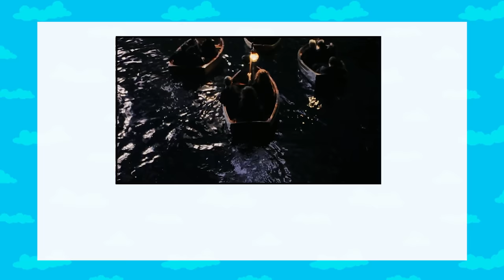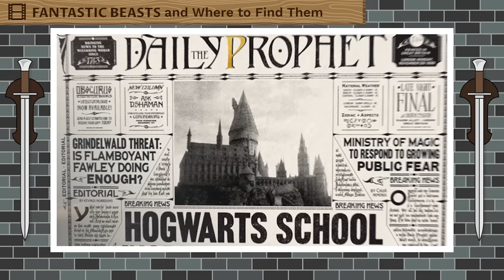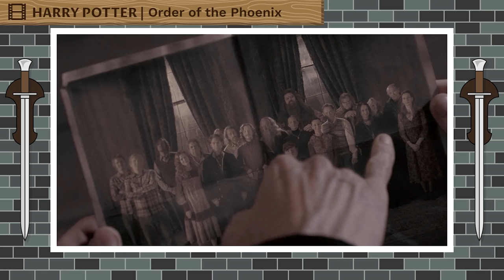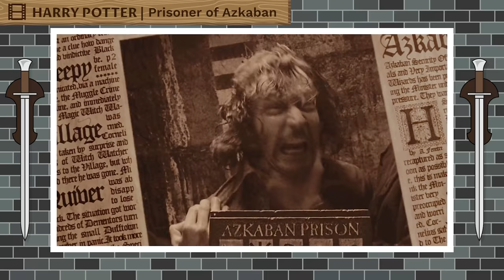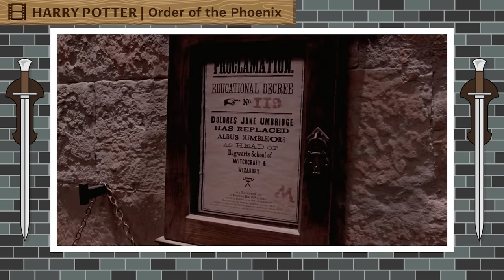The History Of Hogwarts (Harry Potter)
Hogwarts School of Witchcraft and Wizardry, often shortened to Hogwarts, was the British wizarding school, located in the Scottish Highlands. It accepted magical students from Great Britain and Ireland for enrolment. It was a state-owned school, funded by the Ministry of Magic. The precise location of the school could never be uncovered because it was rendered Unplottable. To Muggles, the school appeared to be an old, abandoned castle. Similarly, most wizarding schools' locations were protected in order to prevent their ways of teaching being revealed, as well as protect the students and schools themselves from any harm. Established around the 10th century, Hogwarts was considered to be one of the finest magical institutions in the wizarding world, though other notable schools included Beauxbatons Academy of Magic in France, the Durmstrang Institute implied to be in northern Europe, and Ilvermorny School of Witchcraft and Wizardry in the United States. Children with magical abilities were enrolled at birth, and acceptance was confirmed by owl post at age eleven. However, if the child in question was a Muggle-born or a half-blood like Harry Potter with no knowledge of the wizarding world, a staff member from the school visited the child and his or her family in order to inform them of their magical heritage and the existence of the wizarding world. The school's motto was Draco Dormiens Nunquam Titillandus (Draco Dormiens Nvnqvam Titillandvs), which, translated from Latin, means "Never tickle a sleeping dragon".

CHAPTERS

00:00 Intro
02:08 Early history
03:49 Middle history
06:40 1910s
07:35 1920s
08:33 1942–1943 school year
09:23 1970s
10:20 1980s
10:36 1991–1992 school year
11:52 1992–1993 school year
12:38 1993–1994 school year
14:30 1994–1995 school year
16:07 1995–1996 school year
16:52 1996–1997 school year
18:16 1997–1998 school year
19:27 Battle of Hogwarts
20:32 Late 2000s and early 2010s
20:49 Late 2010s and early 2020s

HARRY POTTER WIKI

CREDITS

PRODUCER: @AmagiPublishing
NARRATOR: @jeremyafreed
EDITOR: @Imubi5
WRITER: @Harry Potter Wiki